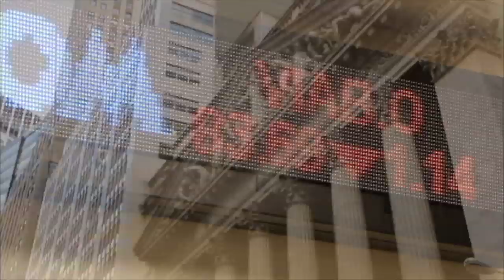Richard Chilton, CEO & Founder - Chilton Investment Company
OneWire interviews Richard Chilton, CEO & Founder of Chilton Investment Company, in the latest installment to the Open Door video series with Skiddy von Stade.

"My dad always told me, 'If you want to do really well in life, you have to do it in your own."

A New Jersey native, Richard Chilton attended Alfred University, where he first discovered his interest in finance. Graduating at the top of his class, Richard began his career in the investment business at Merrill Lynch. From there, he moved to the money management side at Alliance Capital and subsequently Allen & Co. In 1992, he ventured out on his own and founded Chilton Investment Company. Today, he serves as the CEO of the firm. He also sits on the board of the Metropolitan Museum of Art and serves as Chairman Emeritus of Greenwich Academy, a K-12 girls' school located in Greenwich, CT.

OneWire
New York, New York